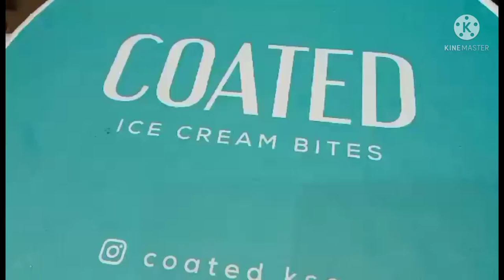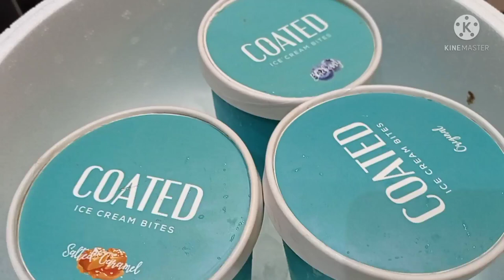coated ICE CREAM BITES